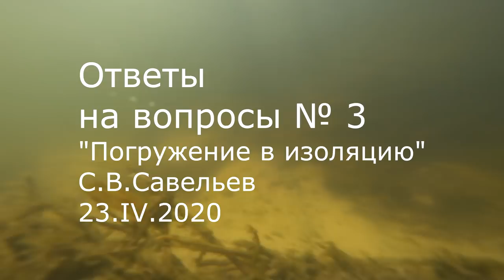С.В. Савельев - Погружение в изоляцию